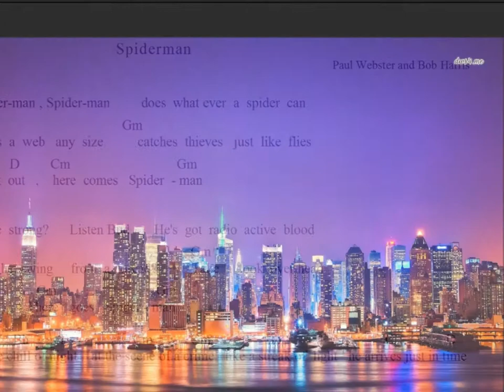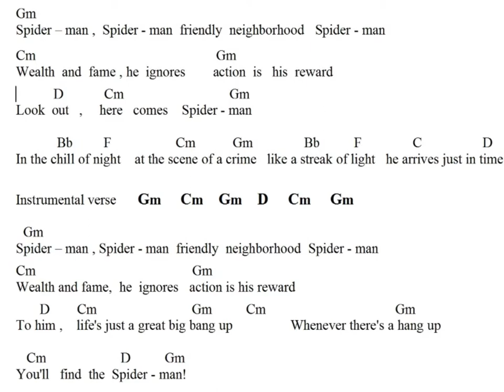Spiderman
Composers   Paul Webster and Bob Harris.